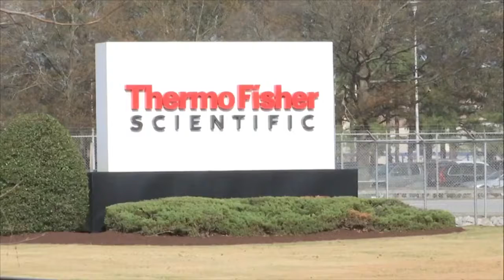Online Originals: International Day of Women and Girls in Science